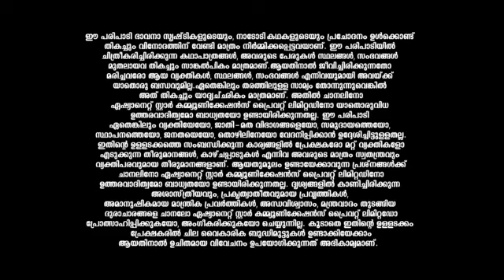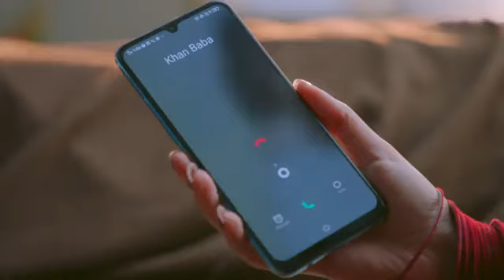Mohabbat_S1_E15_EPISODE_Reference_only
anti-piracy upload Mohabbat_S1_E15_EPISODE_Reference_only